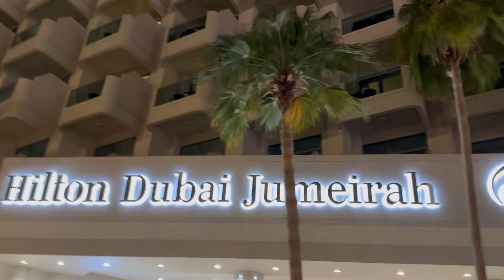Our Christmas 2022